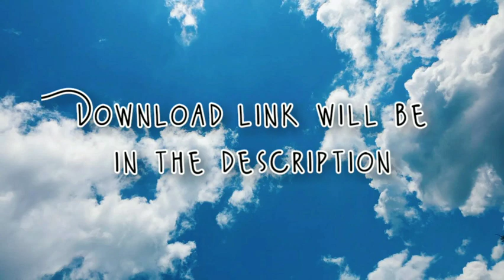more planks addon MCPE | 115+ pastel/kawaii planks! ツ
❀ More Planks Addon ~

❀ More Planks Addon (No Ads) ~

Comment down what Add-on should i review next! ❤

Edits 🎬:

~video: I edit my video on InShot.
~thumbnail: I edit my thumbnails on Phonto and PicsArt.
~screen recording: its on my phone already.

kawaii planks for mcpe
colored planks mod mcpe
mcpe planks colored
colored planks kawaii
kawaii planks
top cute addons
top 5 cute addons
top kawaii addons
top 5 kawaii addons
top cute addons mcpe
top kawaii addons mcpe
addons for mcpe
pastel addons
top 10 addons
minecraft addons
minecraft addons mcpe
favorite texture packs mcpe
favorite texture packs
favorite resources packs mcpe
favorite resources packs